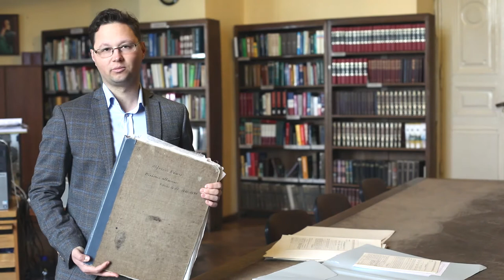(Ne)ekskursijos eksponatai. Alfredo Riomerio piešiniai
Alfredas Römeris (1832–1897) – vienas iškiliausių XIX a. antrosios pusės Lietuvos dailininkų, talentingas portretistas, skulptorius, kultūros paveldo tyrėjas ir puoselėtojas, senos, šaliai daug nusipelniusios bajorų giminės atstovas.

Menininkas gyveno ir kūrė sudėtingu Lietuvai laikotarpiu. Tai carinės Rusijos viešpatavimo, krašto rusifikacijos, Katalikų bažnyčios persekiojimo, pralaimėtos kovos dėl Lietuvos Didžiosios Kunigaikštystės valstybingumo ir unijos su Lenkija atgaivinimo, žiaurių represijų, o kartu ir reikšmingų socialinių, ekonominių permainų, tautų atgimimo epocha.

Kviečiame susipažinti su mūsų bibliotekoje saugomais Alfredo Riomerio piešiniais, kuriuose akį traukia žmonių portretai ir karikatūros, A. Römerio gimtojo miesto – Vilniaus – vaizdai: iškilūs bažnyčių bokštai ir fasadai, gyvenamieji namai, jaukūs kiemeliai, gatvių perspektyvos, XIX a. Lietuvos kaimų ir miestelių kraštovaizdžiais, įvairių stilių ir laikotarpių sakraliniais pastatais, senosiomis pilimis, dvarais. Svarbu pastebėti, kad dažno dailininko pavaizduoto objekto šiandien, deja, jau nebėra arba jis neatpažįstamai pasikeitęs. XIX a. Lietuvos kaimų ir miestelių kraštovaizdžiais, įvairių stilių ir laikotarpių sakraliniais pastatais, senosiomis pilimis, dvarais. Pažymėtina, kad A. Römeris taip pat buvo vienas pirmųjų Lietuvos dailininkų, atsigręžusių į liaudies meną ir ėmusių jį tyrinėti, tad išlikę tokio pobūdžio jo darbai turi neįkainojamą vertę.